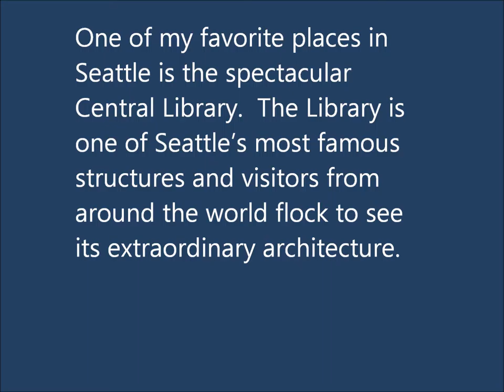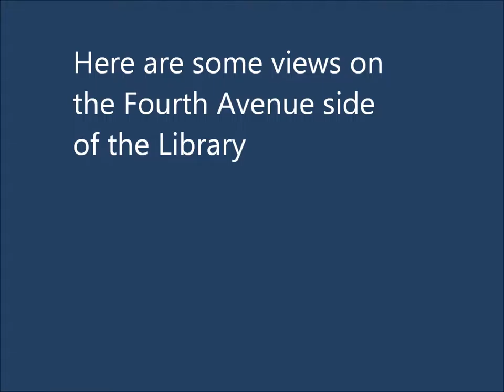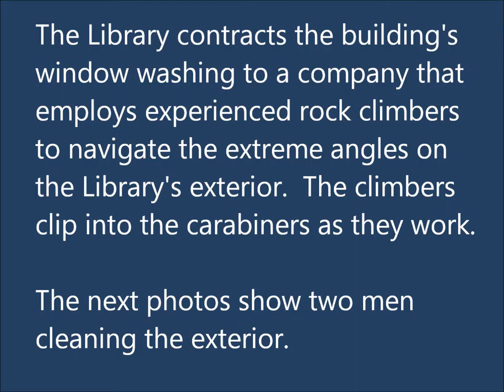The Seattle Central Library--Part One of Two--the Exterior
One of my favorite places in Seattle is its spectacular Central Library.  The Library is one of Seattle's most famous structures and visitors from around the world flock to see its extraordinary architecture.

Statistics tell how popular the Library is.  Pike Place Market is Seattle's number one attraction and hosts over 10,000,000 visitors annually.  The Central Library is Seattle's number two most popular attraction and it attracts 1,900,000 visitors annually.

My first video about the Library features its stunning exterior.

For more information about exploring Seattle, please visit our web site that features over 400 web pages and 2.000 photos. The web site is at